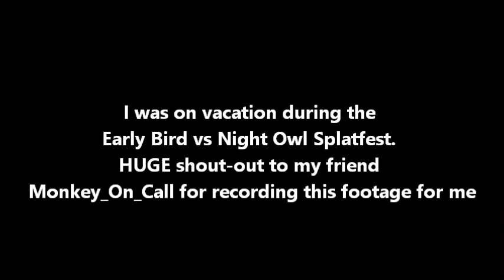Splatoon - Episode 39: Splatfests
We have one final thing to discuss in Splatoon before we're done with this Let's Play. Something that was loved by many, but is unfortunately no longer available (at least in the first game). Let's discuss Splatfests!

Splatfests
1. North America
. Cats vs Dogs
. Roller Coasters vs Water Slides
. Marshmallows vs Hot Dogs
. Autobots vs Decepticons
. Art vs Science
. Cars vs Planes
. Pirates vs Ninjas
. Burgers vs Pizza
. Naughty vs Nice
. Past vs Future
. Pokémon: Red vs Pokémon: Blue
. Snowman vs Sandcastle
. SpongeBob vs Patrick
. Fancy Party vs Costume Party
. Early Bird vs Night Owl
. Callie vs Marie
2. Europe and Oceania
. Rock vs Pop
. Eating vs Sleeping
. North Pole vs South Pole
. Singing vs Dancing
. Messy vs Tidy
. Cats vs Dogs
. Zombies vs Ghosts
. Delicious (Pro-Pineapple) vs Disgusting (Anti-Pineapple)
. Fit (Fitness) vs Rich (Money)
. Barbarian vs Ninja
. Hoverboard vs Jet Pack
. SpongeBob vs Patrick
. Black Tie Event vs Fancy Dress Party
. World Tour (World) vs Space Adventure (Space)
. Callie vs Marie
3. Japan
. Rice vs Bread
. Red Fox vs Green Tanuki
. Lemon Tea vs Milk Tea
. Grasshopper vs Ant
. Boke vs Tsukkomu
. Squid vs Octopus
. Love vs Money
. Mountain Food vs Sea Food
. Perfect Body vs Perfect Brain
. Pokémon: Red vs Pokémon: Green
. Go All Out! vs Focus on Healing
. Tuna Mayonnaise Onigiri vs Red Salmon Onigiri
. Mushroom Mountain vs Bamboo Shoot Village
. Callie vs Marie

Websites:
. Miiverse

If you're still reading this, type your favorite Splatfest theme in the comments below!